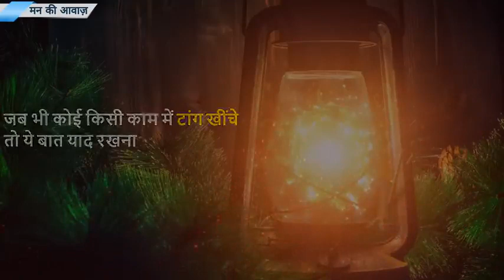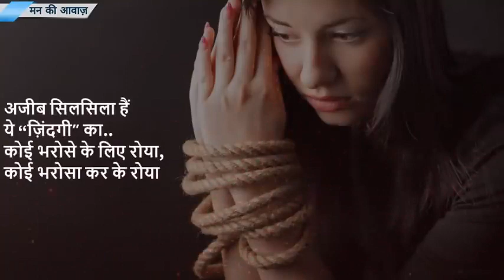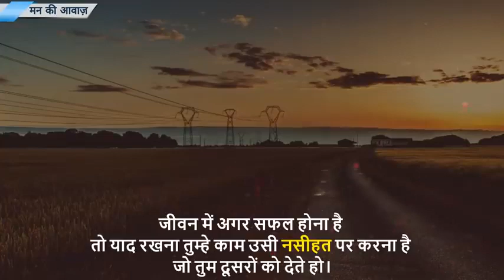जिंदगी की सच्चाई बात करो तो ऐसा सीके जाते ना लगे जो किसी के दिल पर ना